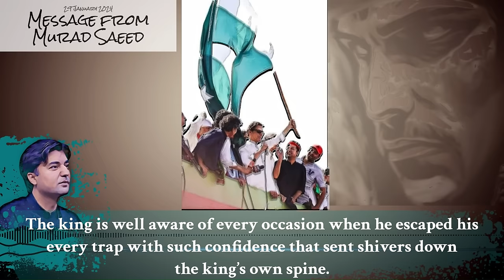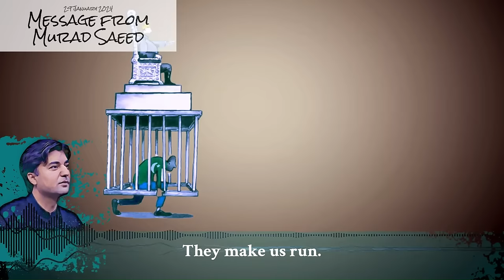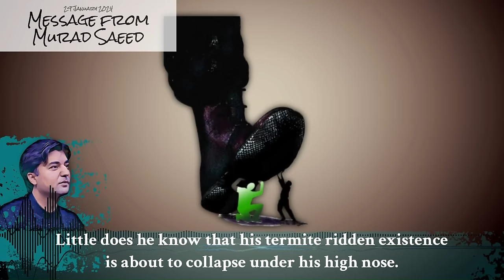مراد سعید کا پیغام – اردو بیان | 29 جنوری 2024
مراد سعید کا پیغام | 29 جنوری 2024

ایک طرف فرعونیت کی بقا ہے دوسری طرف قومی سلامتی۔ مسئلہ یہ ہے کہ فرعون کا وجود کھوکھلا ہے اور طاقت کا سرچشمہ ہے باشعور عوام۔